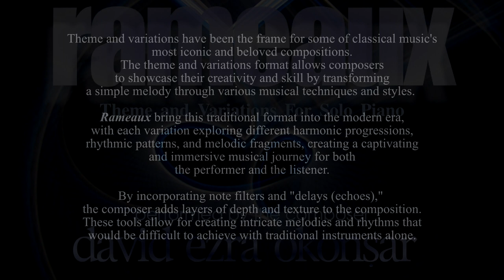Rameaux: Epilogue "A Story Yet Untold"